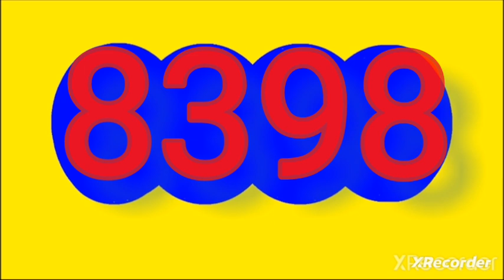Resultado fantastica noche de hoy sabado 22 de junio del 2024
RESULTADOS SORTEOS DE LOTERIAS Y CHANCES DEL sabado 22  DE JUNIO del 2024